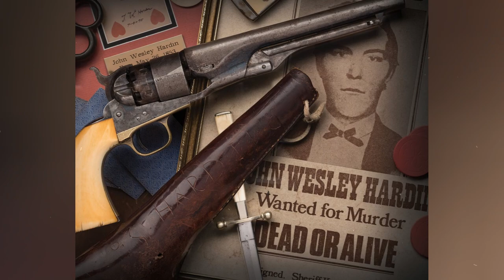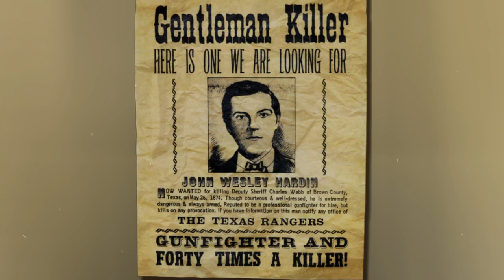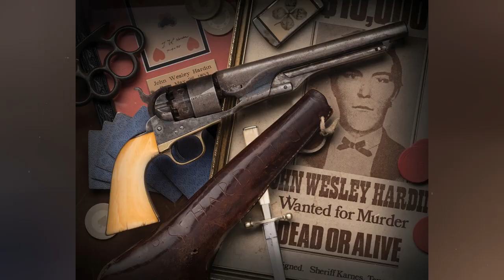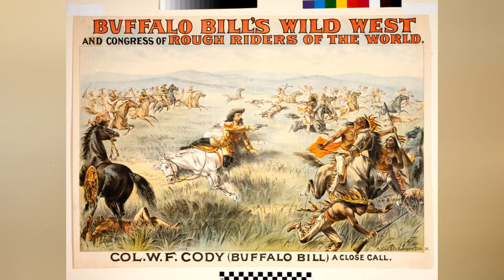John Wesley Hardin: The Outlaw with a DEADLY Aim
Outlaws, gunslingers, and saloons: welcome to the WildWest. Gunpowder fills the air, bringing a fresh account of lawlessness each day. Today, we'll focus on the story of Wild West outlaw JohnWesleyHardin. Due to his perfect precision and fearlessness, Hardin is remembered as America's deadliest shooter. In this era of chaos, one man stands above the rest, infamous for his lethal accuracy and ruthless demeanor - John Wesley Hardin. But who exactly was this guy? The data, however, don't lie. Hardin's reputation as a gunslinger was well-earned, with 27 verified killings. That's only the beginning; he may have killed as many as 42 people.

Keep your hats on because you're in for a wild ride through Hardin's life, with exciting gunfights, hair-raising escapes, and close calls with the authorities. We will also delve into the mythos that has sprung up around this mysterious individual. What is the Wild West without a dash of intrigue? Prepare to hit the open road as we returned to the wild west of the late 19th century when infamous outlaws like Hardin inspired equal parts terror and respect.

About Wild West Stories
🎥 Videos about Wild West Stories
🎨 Written, voiced and produced by Wild West Stories